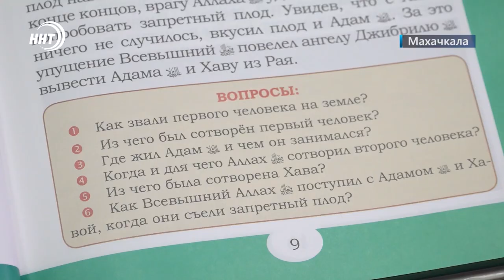Муфтият Дагестана издал учебник «История пророков»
История Пророков для детей. Муфтият Дагестана издал учебник для школьников. В книге кратко и доступно повествуют о нравственных качествах посланников Всевышнего, упомянутых в Коране. При составлении учебника использовали как отечественную, так и зарубежную литературу. Объем книги составляет более ста страниц. К ней прилагается рабочая тетрадь.